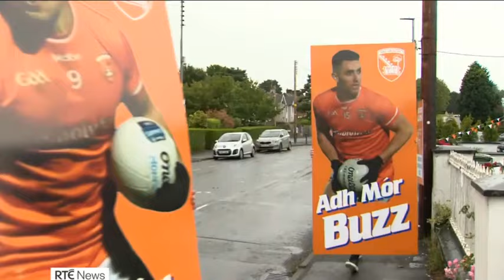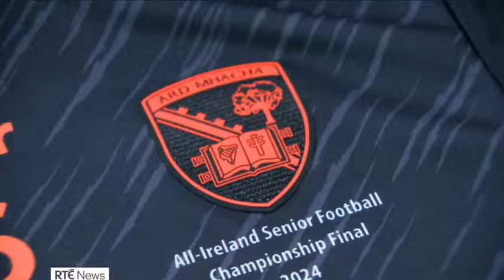RTE NEWS ARMAGH BUILD-UP - ARMAGH V GALWAY - 2024 ALL IRELAND FOOTBALL FINAL